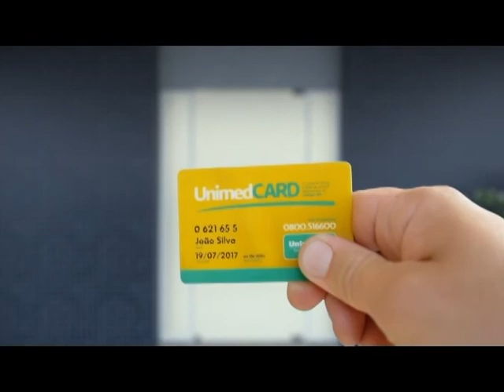Santa Maria Frente a Frente - 05 de março de 2018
A Reforma da Previdência está suspensa temporariamente ou sepultada de vez?

Esse é o tema do Santa Maria Frente a Frente, com apresentação de Ditmar Strahl e participação de Alexandre Reis, Ewerton Sadi Falk Brasil e Atila Abella.